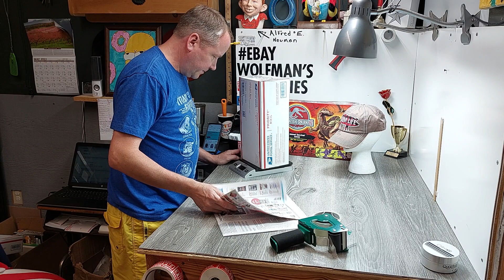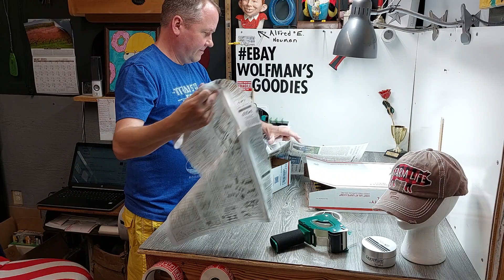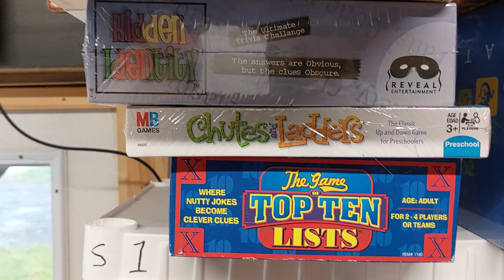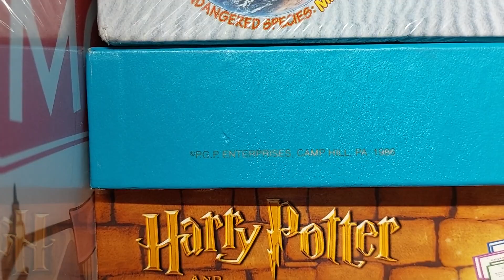3 Sales for Wednesday plus Boardgames